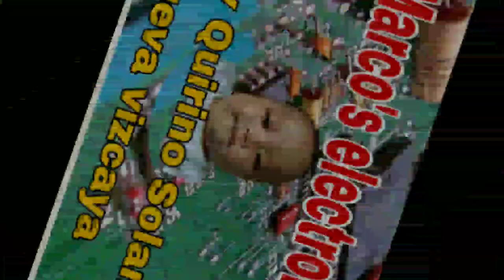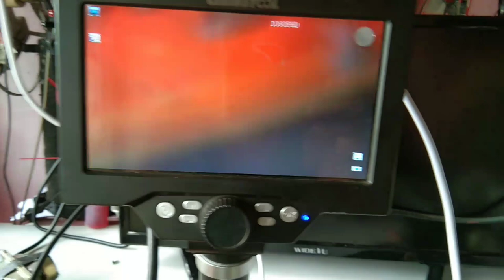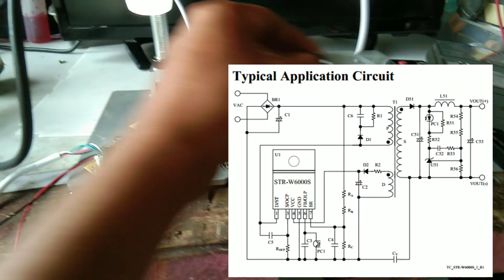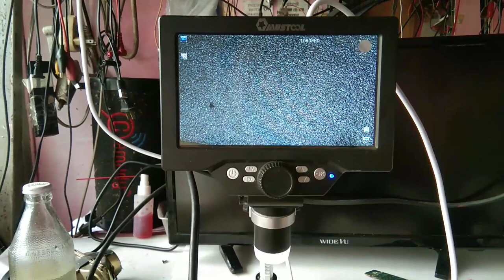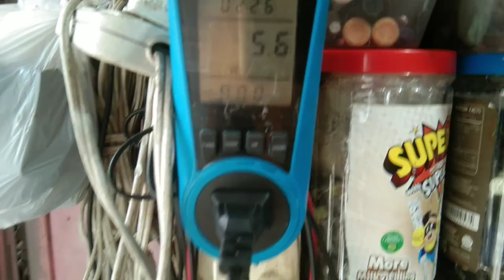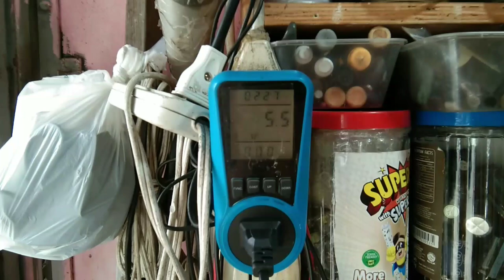rechargeable electric fan power supply repair || testing lang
guys nag try aq mag convert ng power supply ng recharge electricfan.. successful naman pwede pala.. salamat sa mga nanood ❤️